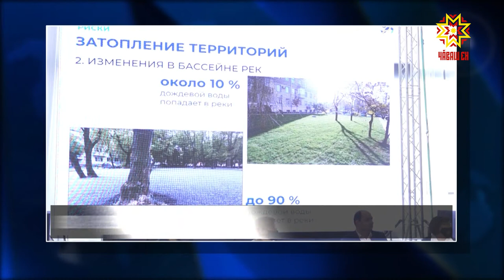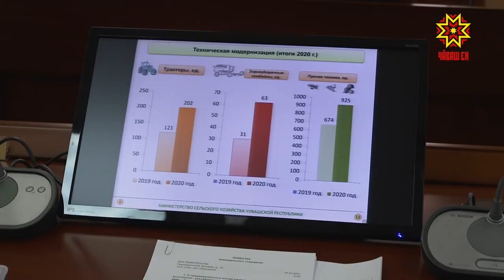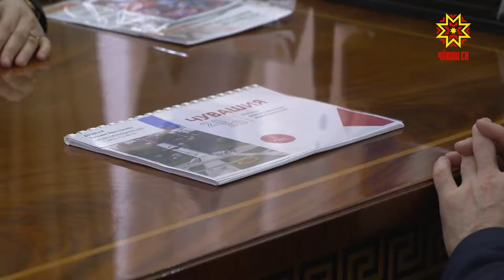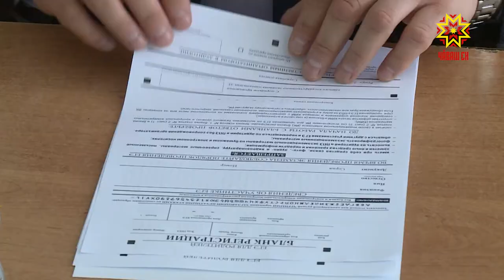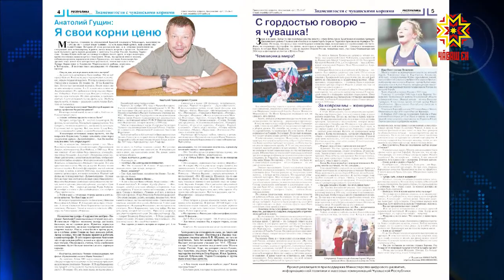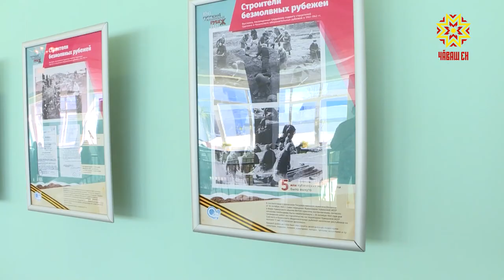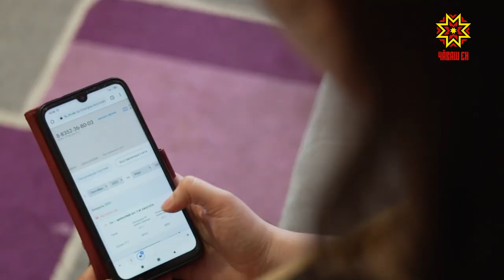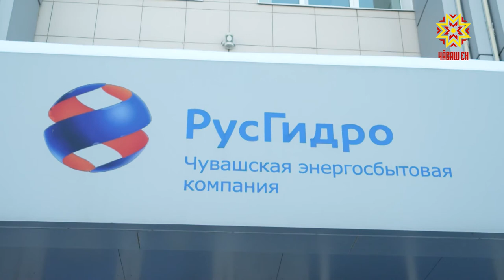Республика 15.03.2021 на чувашском языке. Вечерний выпуск